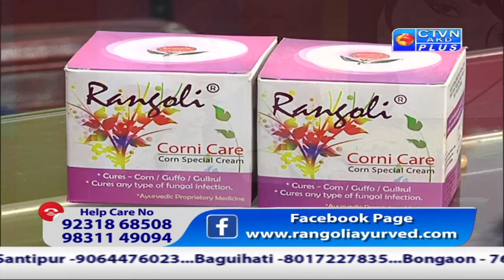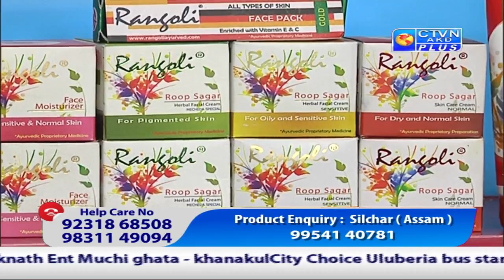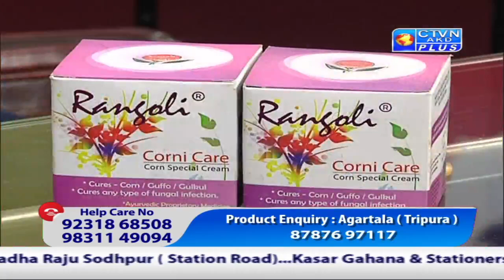RANGOLI HERBAL CTVN_17_06_2021 - 02:30 PM